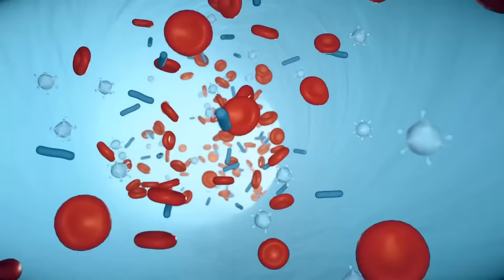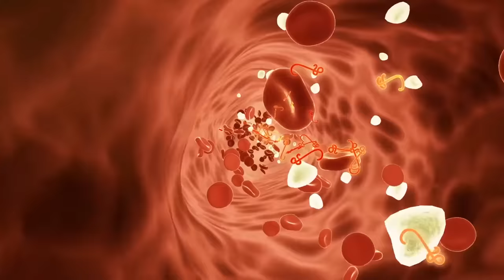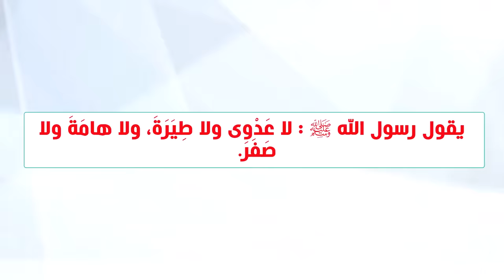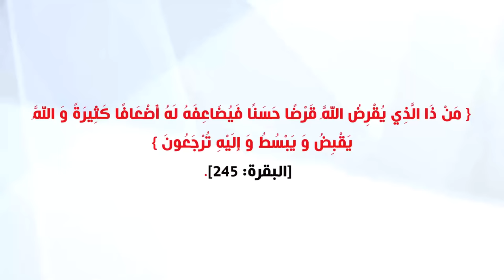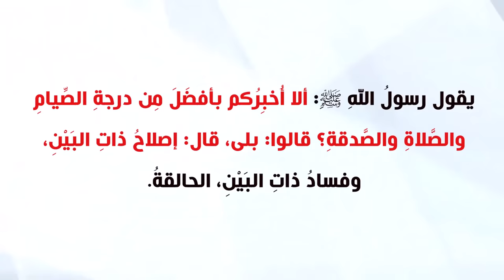عمل لا يخطر ببالك يجعل جسمك مقاوماً للأمراض! أمرنا النبي به قبل 1400 سنة